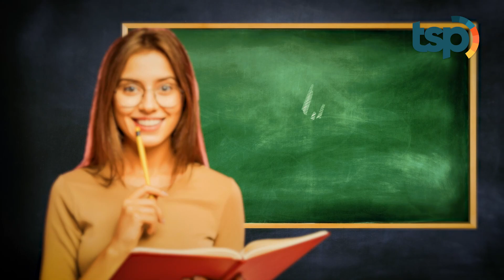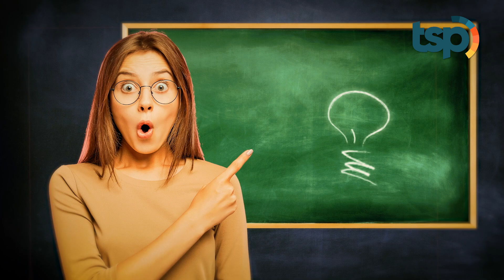[ENG SUB] Ready or Not, A New Ocean is Forming on Your Planet Right Now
As we know since the very beginning, the shapes and positions of the continents on earth are always changing, and follow the shifting tectonic plates beneath them. Because of this scientists are trying to predict what the earth’s surface will look like in the future. And you may find one of these predictions pretty astonishing. Word is that Africa, the world’s second largest continent, is in the process of breaking up, guys. Signs of this separation taking place can be found in East Africa, in the region of Afar.

Indonesia Translation :

Aeperti yang kita tahu, sejak dulu bentuk dan letak benua di bumi selalu berubah ya mengikuti pergeseran lempeng-lempeng di bawahnya. Karena itu para ilmuwan pun mencoba memberikan prediksi bagaimana bentuk muka bumi kita di masa mendatang. Nah, salah satu prediksi ini kayaknya bakal bikin kamu tercengang deh. Dikabarkan bahwa Afrika yang merupakan benua terbesar kedua di dunia sedang dalam proses pemisahan guys. Tanda-tanda pemisahan itu terjadi di wilayah Afrika Timur tepatnya di wilayah bernama Afar.